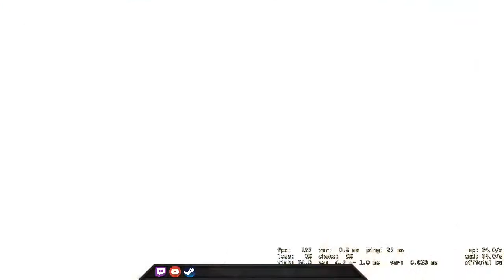The way to cross long - CSGO Comp Full Game #242